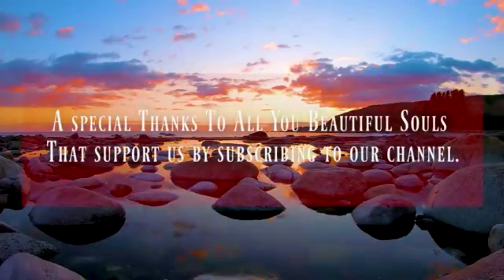Morning Gratitude | 4-5 AM